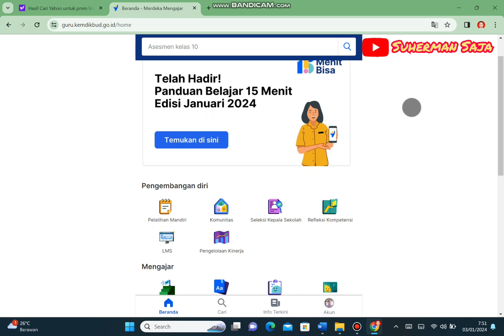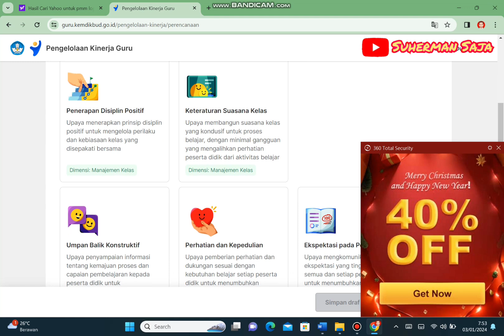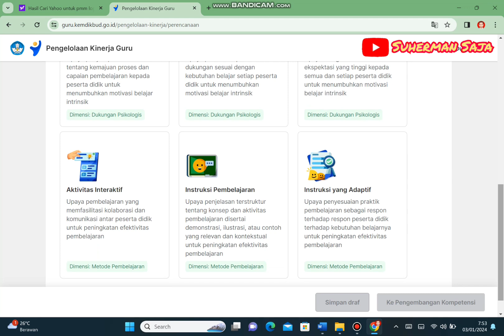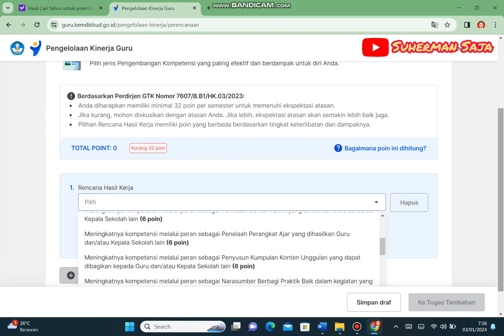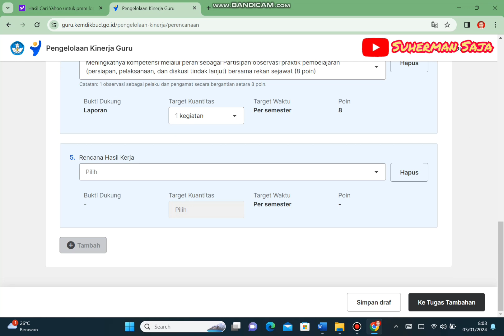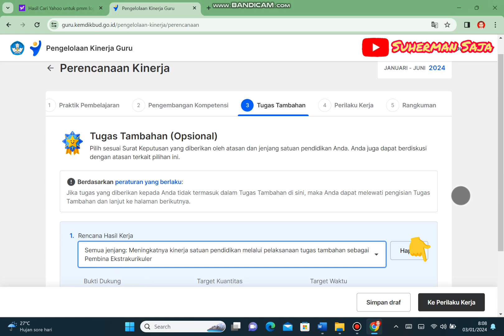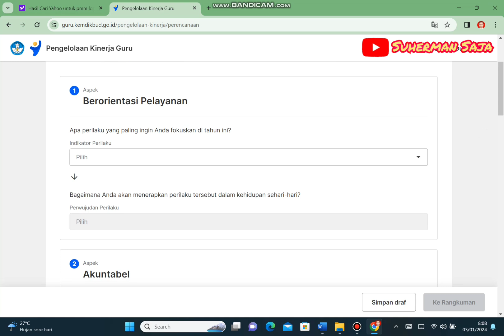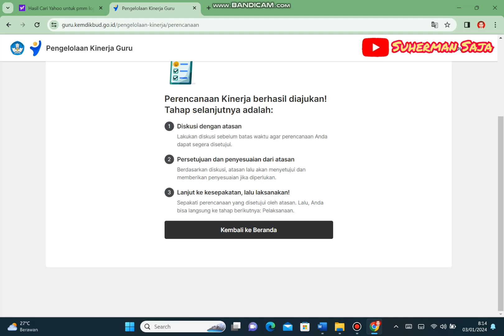Cara Cepat Mengisi Pengelolaan Kinerja Guru di PMM untuk SKP 2024